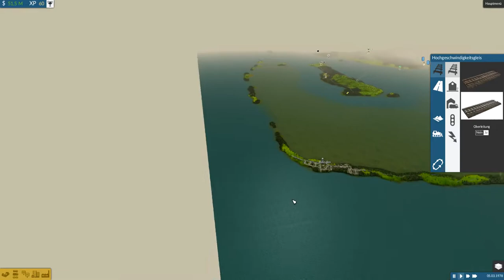Planungen | TRAIN FEVER S2 #17